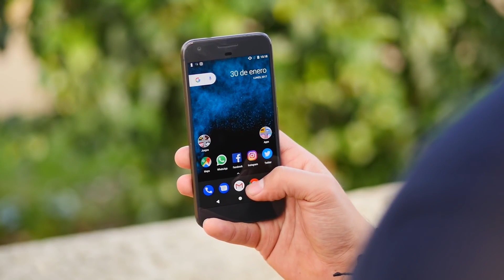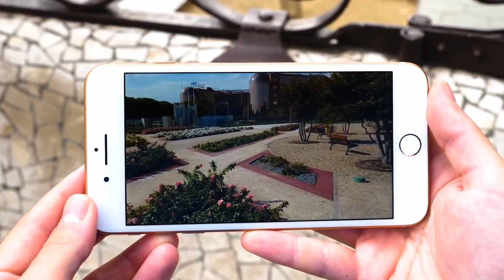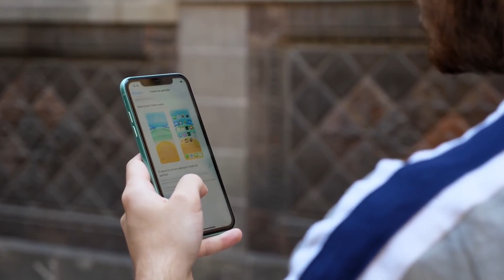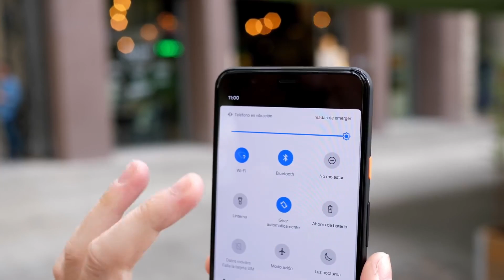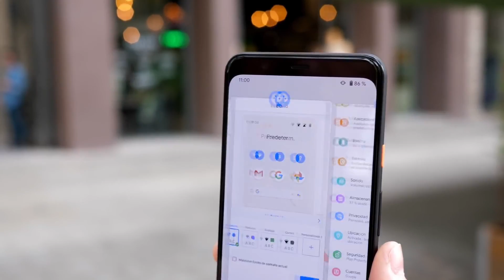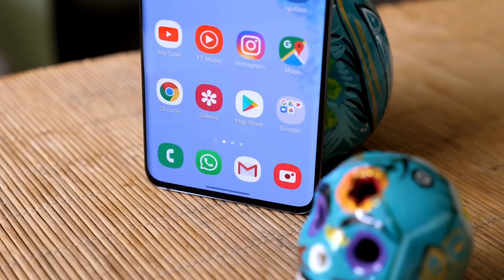Los SMARTPHONES que MENOS se DEVALÚAN (mucho iPhone🙈)